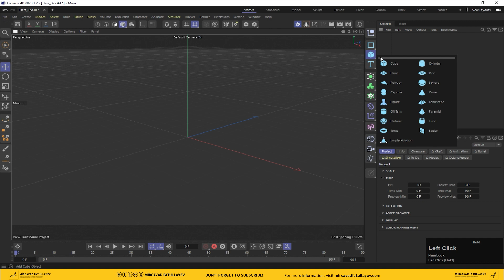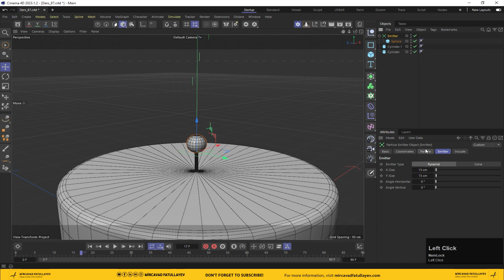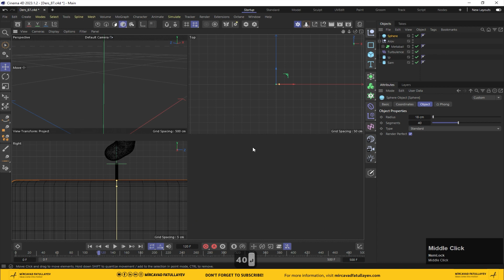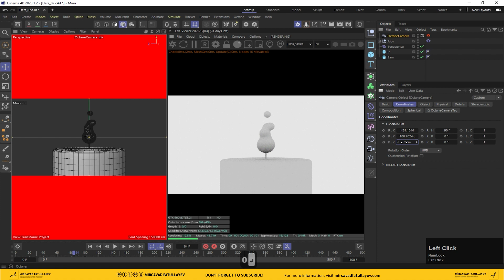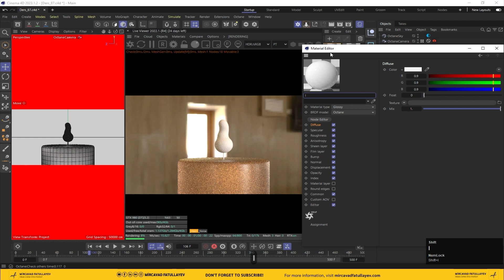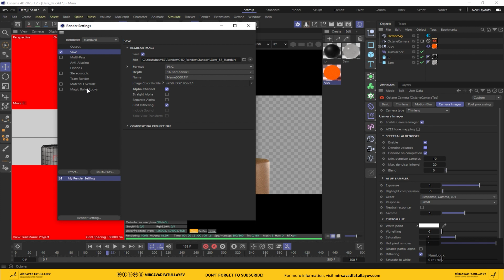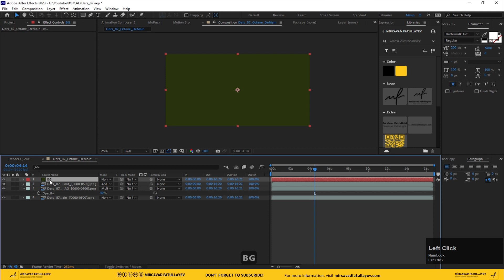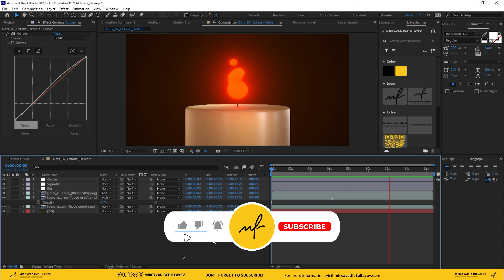Cartoon Candle Flame Animation - Cinema 4D Tutorial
In this Cartoon Candle Flame Animation - Cinema 4D Tutorial, you'll learn how to create a candle flame animation in Cinema 4D.

This flame animation is a great way to add some extra realism to your footage and make your videos look more professional. After watching this tutorial, you'll have everything you need to create your own candle flame animation in Cinema 4D!